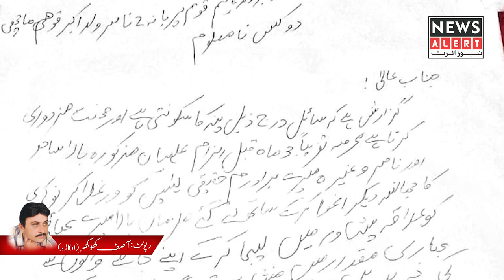لاکھوں روپے کی منشیات لے کر نوجوان کو پٹھانوں کے حوالے کر آئے۔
منشیات فروشوں کے پیٹی بھائیوں سے دو ہاتھ ،لاکھوں روپے کی منشیات لے کر نوجوان کو پٹھانوں کے حوالے کر آئے،پٹھانوں کا نوجوان پر تشدد،آخر ماجرا کیا ہے؟تفصیلات اس رپورٹ میں